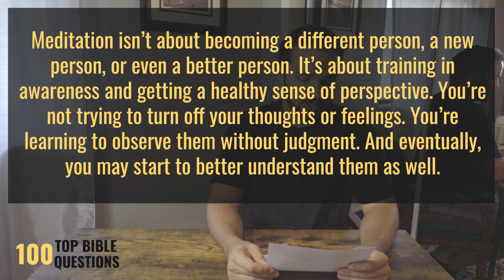What is MEDITATION - Top 100 Questions - 2BeLikeChrist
Meditation has become very popular over the past decade and I suspect it will continue to grow in popularity. But what is meditation? If you look it up online, you will find dozens of definitions.

In this video, we discuss meditation from a Christian perspective and ask whether it has a place as part of the Christian life.

2BeLikeChrist
2 Be Like Christ